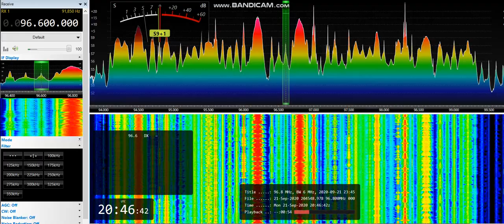[tropo] 96,6 - DR P4, Flensburg-Engelsby, Germany, 1005 km, 500 W ERP, ID, 21st September, 2020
21st September, 2020 at 20:46 UTC

OM ID jingle at 0:17 as "P4..."

ID at 0:27 // 96,5 København/ Gladsaxe, 265°, 792 km